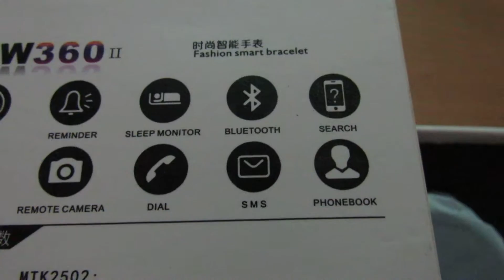DW360 II - MTK2502 Smart Watch Video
DW360 II - MTK2502 Smart Watch

Existe também a a versão I que não tem batimento cardíaco.